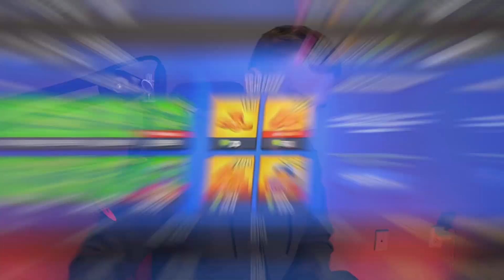TOP 10 PLAYS OF THE WEEK in BRAWL STARS! (ep. #22)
Top 10 Plays of the Week! | Brawl Stars | Chief Pat